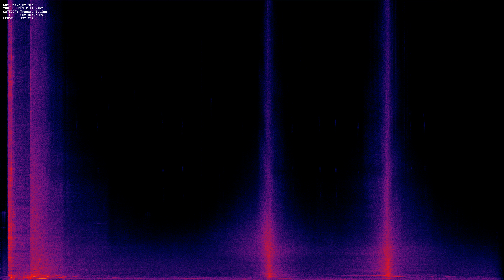SUV Drive By mp3